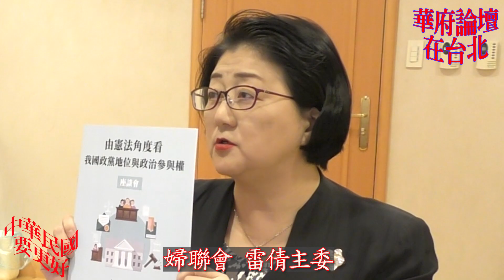2020 7 3